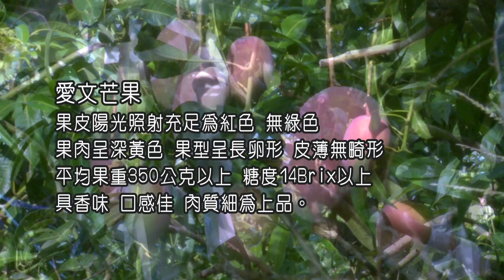芒果二版 FULL HD 2017 8 28